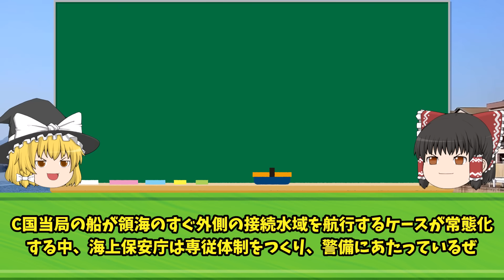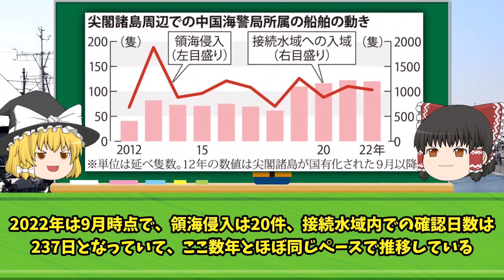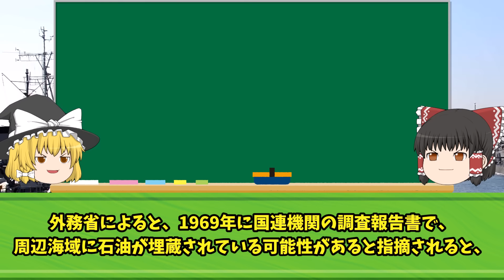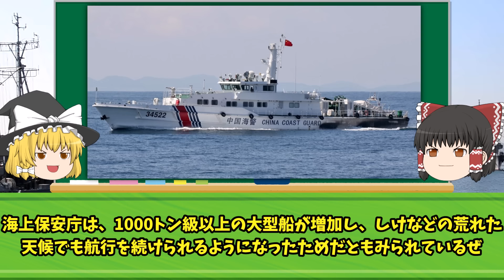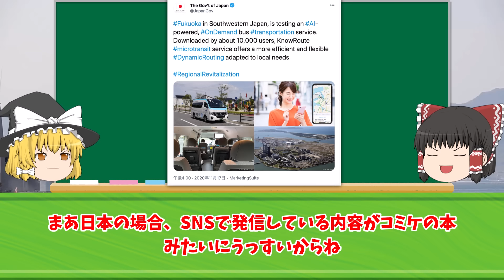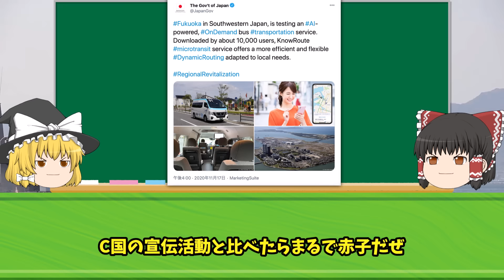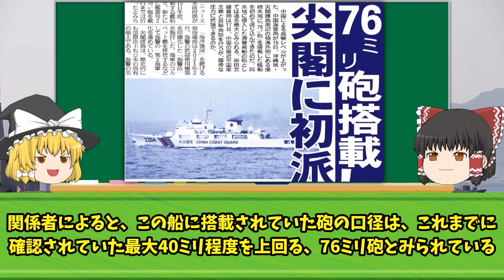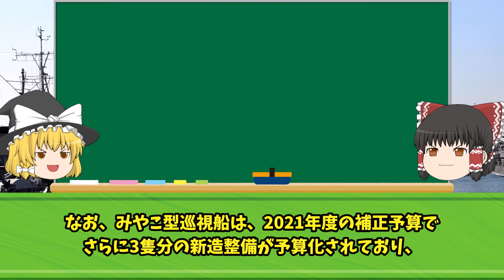日本がついに尖閣諸島へ最強の海上保安庁が出動し完全勝利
iStock.com/Purplevideos,circotasu,baileystock,komisar,viafilms,3DSculptor,PlotPhoto,snksnksnksnksnk,jjneff,designprojects,AvigatorPhotographer,felixmizioznikov,vesperstock,Treedeo,mutra,Yuri_Arcurs